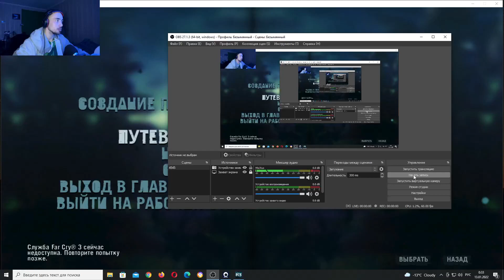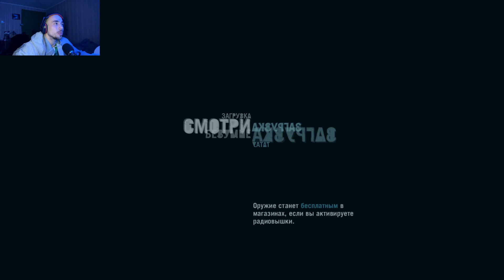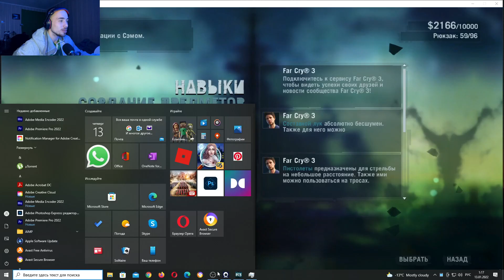Играю как ДНО! Прохождение Far Cry 3 #21